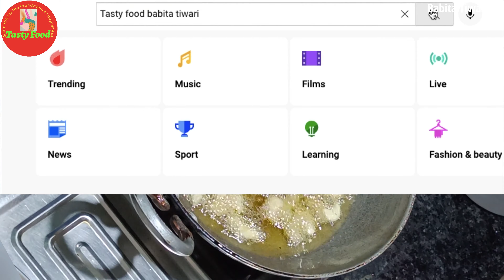झटपट बनाये बाजार जैसे खस्ता मसाला नमक पारे | Masala kaju namak pare | Mathri | Nimki | Tea snacks 4K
कैसे सबसे आसान और झटपट तरीके से खस्ता और स्वादिष्ट नमक पारे बनायें ? How to make Crispy and Delicious Namak Pare in the easiest and quickest way?

I hope you enjoyed and learn from this video.
If any suggestion or anything you want to ask please leave a message in comment box i will reply you as early as possible.